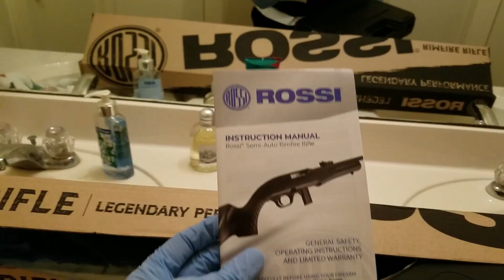Taurus TH9 9mm Compact / Rossi RS22 Rifle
Taurus TH9C 9mm Compact / Rossi RS22 Rifle was an amazing deal, I had to buy one and get one free.   Academy  Black Friday Hot Deal.